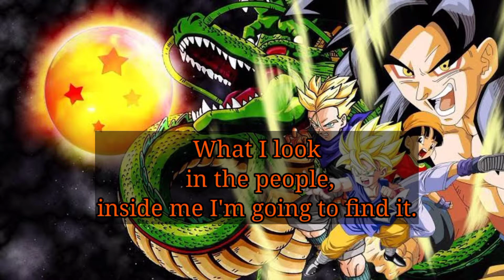Solo ya no quiero estar (Alone I Want no Longer to Be)Hitori Ja Nai spanish latam lyrics translation